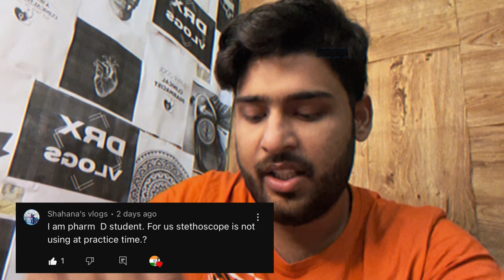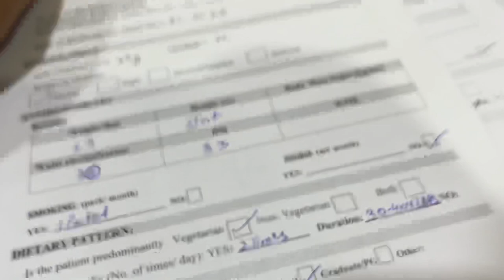Why people are stopping Pharm-D to use STETHOSCOPE at Hospital.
Hello guys
 Ourselves -Nilesh Sharma And Pragya Pandey  @DRxVlogs

We are PharmD 5th year(CLERKSHIP) students at NIMS UNIVERSITY RAJASTHAN.
And doing a clerkship at NIMS hospital.
We share our daily life experience of PharmD in India.